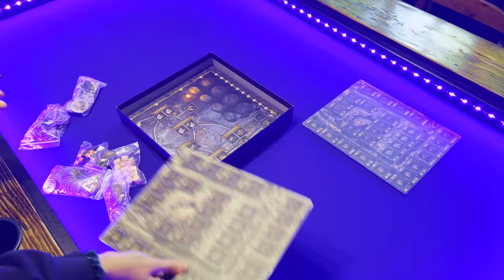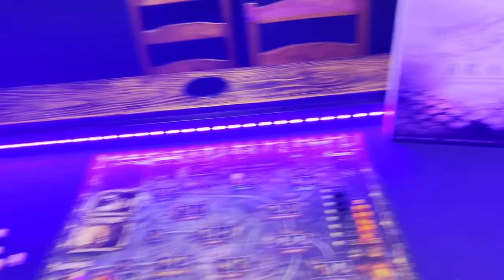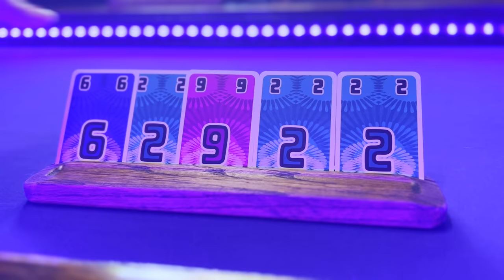Board Game Table Vlog | Surprise, Res Arcana, Brass Birmingham, Board Game ASMR & More!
Welcome to Foster the Meeple, a channel dedicated to board games and all board gamey things! Join us as our new Board Game Table gets delivered, our reactions, our first games on the table and more!

Jump

00:00 - Intro
00:46 - The Delivery/Set Up
02:02 - The Reveal
03:22 - Table Overview
07:58 - Res Arcana
10:52 - Will Dinosaur World Fit?
13:40 - Brass Birmingham
16:11 - Board Game ASMR
17:00 - Wrap Up
17:11 - A Little More Table